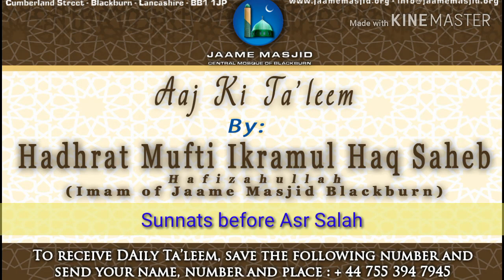Sunnats before Asr Salah : Aaj Ki Ta'leem : Hadhrat Mufti Ikramul Haq Saheb Hafizahullah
*Sunnats before Asr Salah*

اما بعد،

_yesterday we spoke about the sunnat e muakkadah of zuhr salah, 4 rakats before and 2 after_

_whosoever prays them, Allah Ta'ala will protect him from jahannam_

_moving on to asr salah, there are no sunnat e muakkadah before asr, however there is 4 rakats sunnat e ghair muakkadah_

_one Hadith says that who prays the 4 rakata before asr, Allah Ta'ala will build a house in jannah for him_

_another Hadith says that jahannam will become haram for him_

_another Hadith from Hadhrat Ali RA, that Nabi صلى الله عليه وسلم says as long as my ummah prays these 4 rakats before asr, will walk on this earth while they are forgiven_

_Nabi صلى الله عليه وسلم has prayed 4 rakats before asr and at times prayed 2 rakats, this depends on how much time we have_

_we should try to pray these sunnats also with yaqeen_

_we ask Allah Ta'ala to guide us all ameen_

*20 Rabiul Awwal 1441AH*
*17 November 2019*
*Sunday يَوْمُ الأحد*